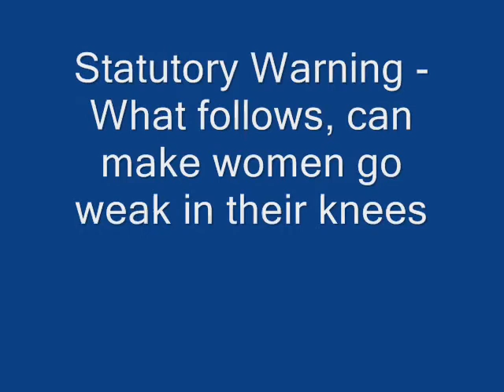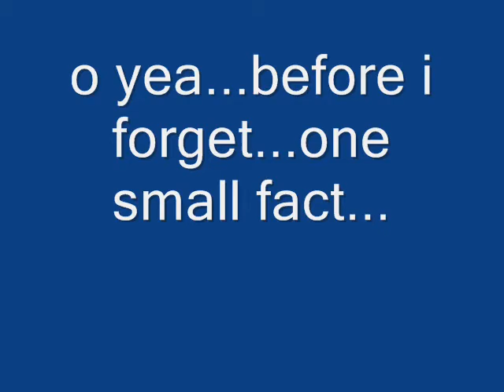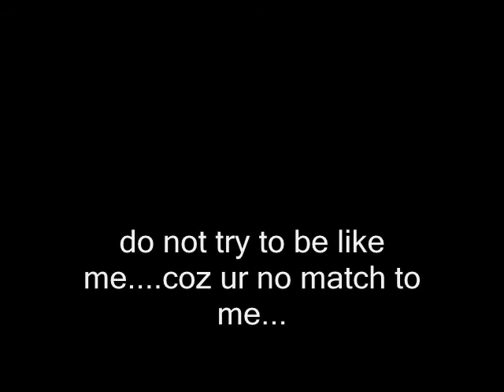Puneet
The original Chuck Norris